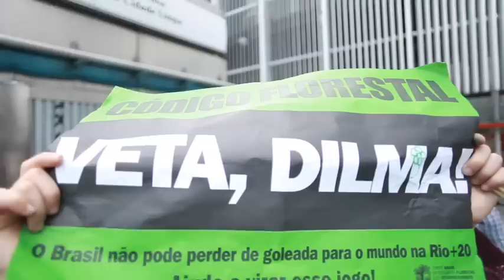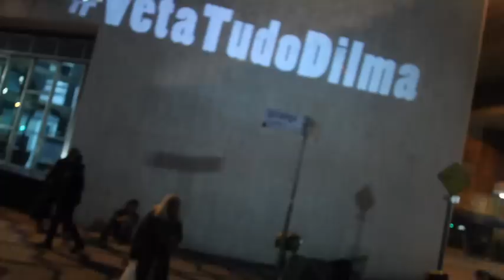Ato contra o novo código florestal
Durante o dia 07 de maio ambientalistas, estudantes e manifestantes em geral tomaram a paulista para protestar contra o novo código florestal. Em frente ao MASP e poucos instantes antes de começar a Virada Cultural em São Paulo, mais de 500 pessoas levaram faixas, cartazes e fantasias para as ruas.